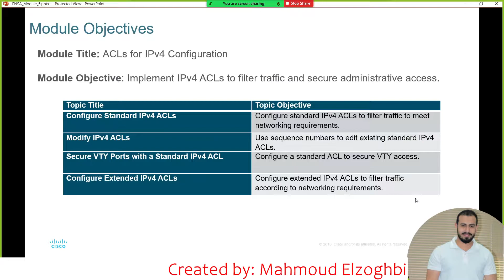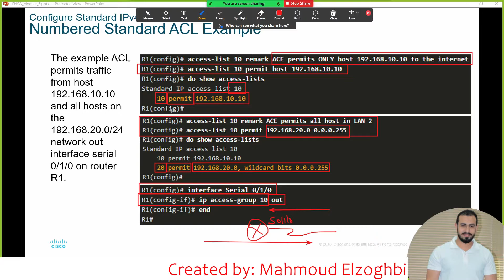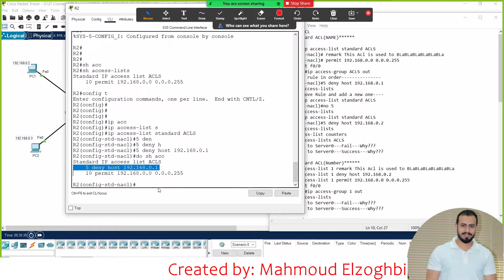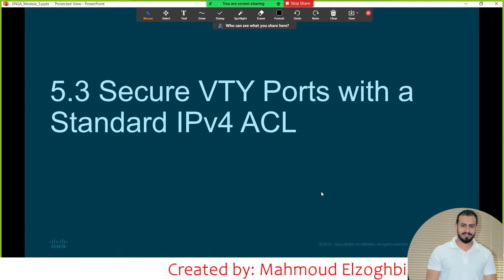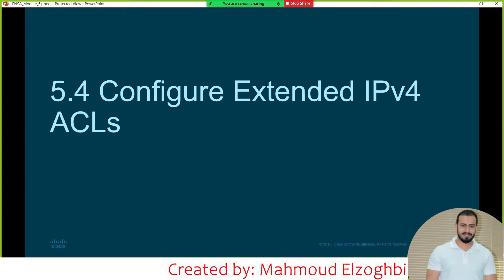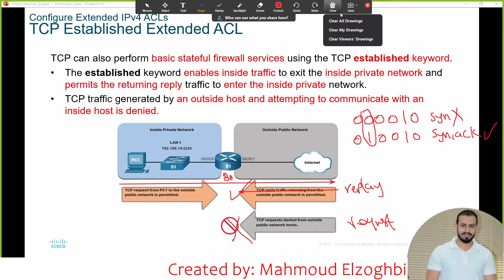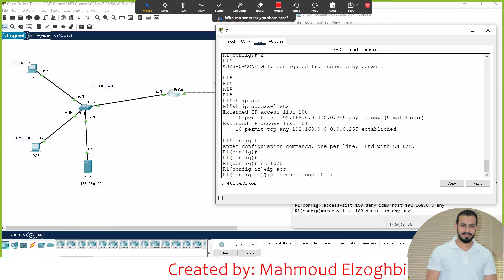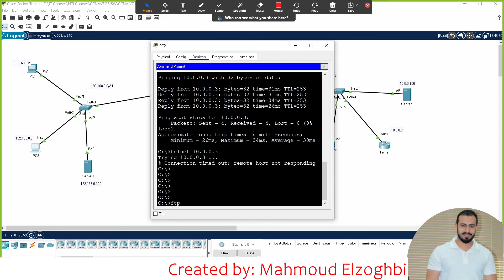41- CCNA 200-301-Sem-3 (ACLs for IPv4 Configuration) شرح بالعربى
Session 41: ACLs for IPv4 Configuration  شرح بالعربى